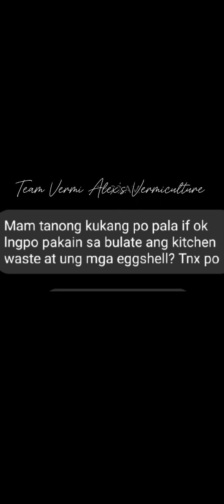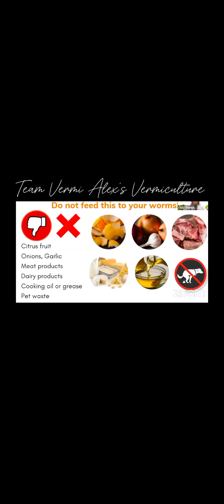Ano ang mga dapat ipakain sa African Nightcrawler o ANC mga Boss? Alamin natin sa huling Video.😍❤️🪱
Facebook: Vermi Alex (4.7k Followers)